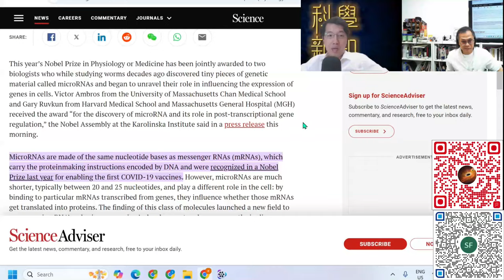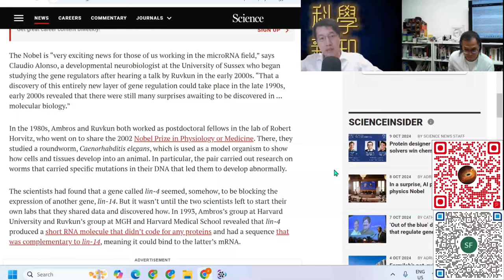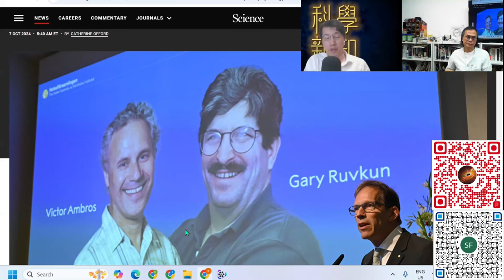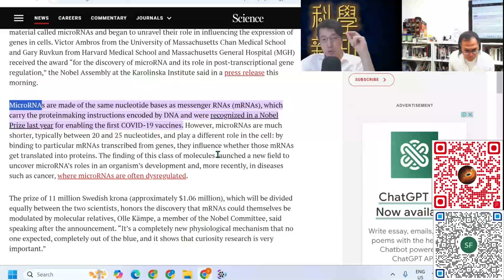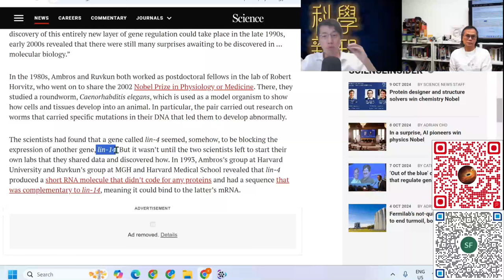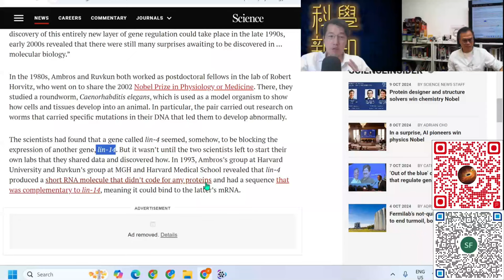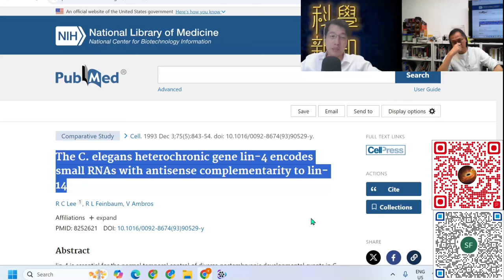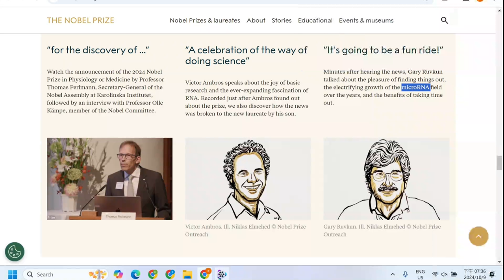科學新知 2024-10-10 Part1: 諾貝爾醫學獎 - 微RNA在基因資訊變為生物表徵過程之中的重要角色。| 主持：陳志宏博士 & 台長梁錦祥